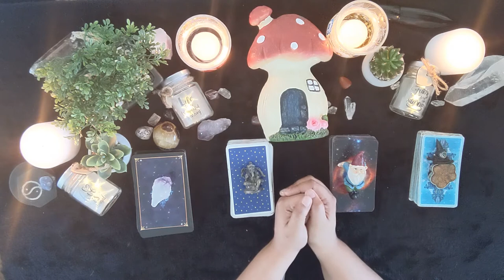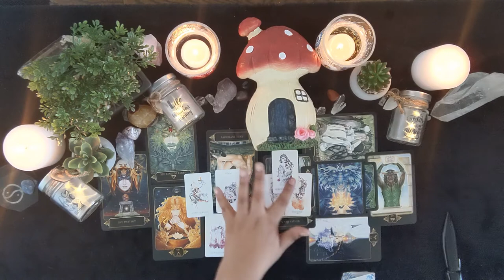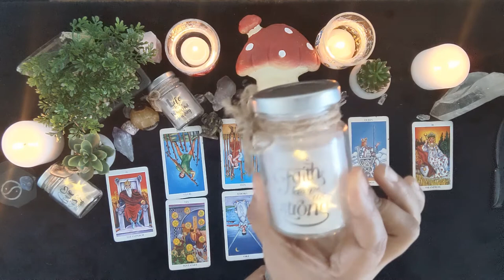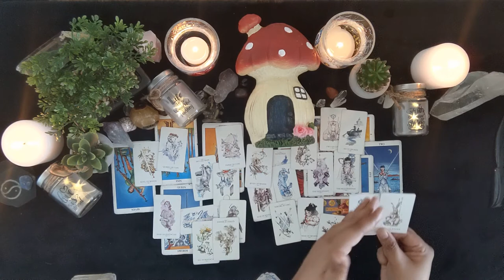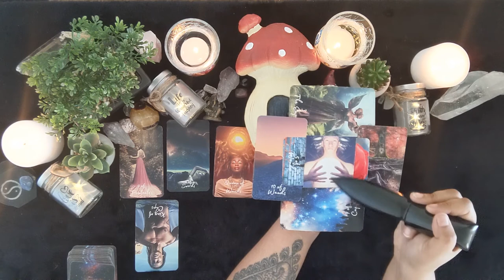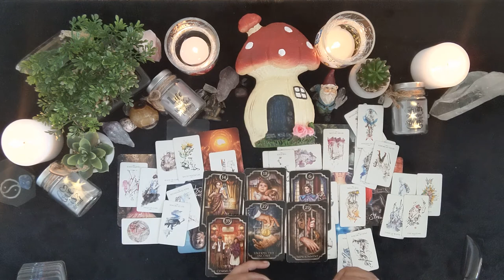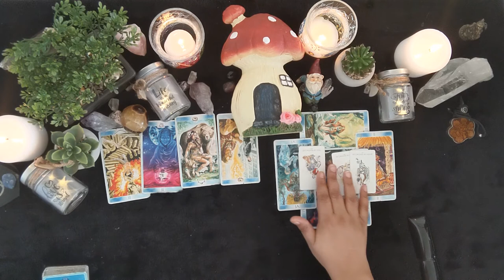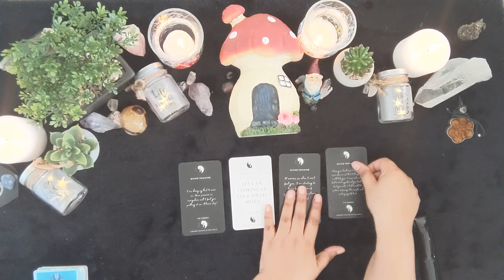🔮WHAT’S SHIFTING IN YOUR CONNECTION? 💖💕💞 PICK A CARD (Timeless) Love Tarot Reading | SPRING EQUINOX🌻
⏳⌚️TIMESTAMPS⏳⌚️

🔮 Pile 1 Amethyst Point 3:03
🔮 Pile 2 Ganesh Statue 26:36
🔮 Pile 3 The Gnome 49:55
🔮 Pile 4 Ayahuasca 1:13:53